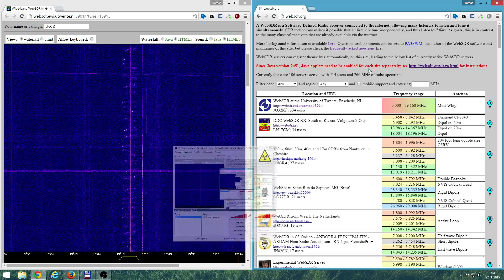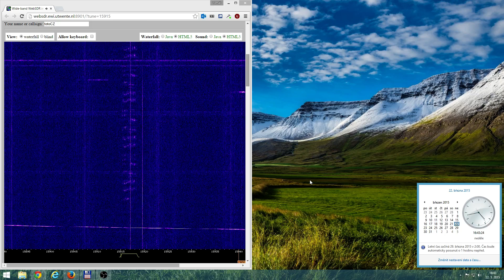E11 Oblique, Warsaw, Poland, Numbers Station, 228/00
Agencja Wywiadu.